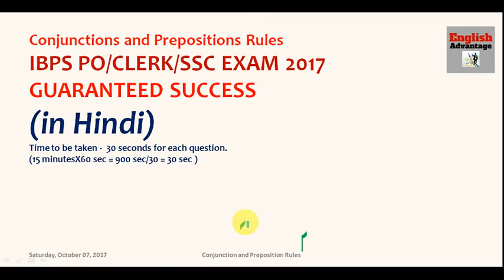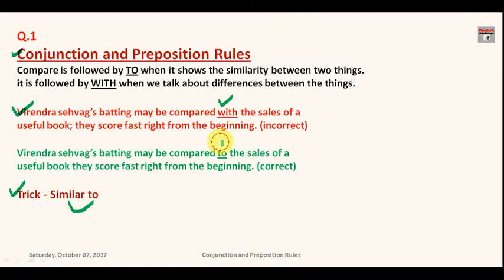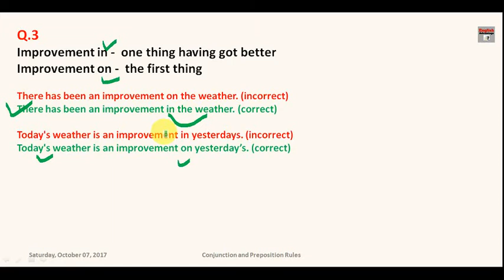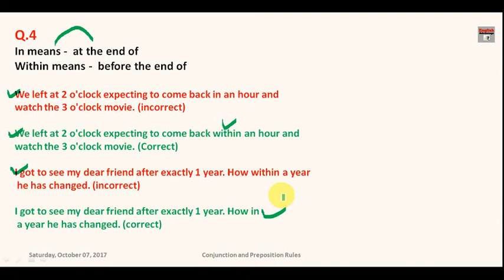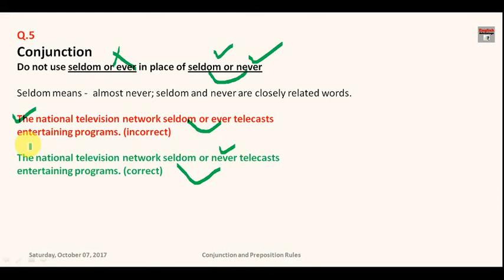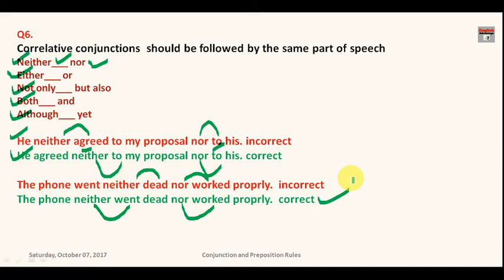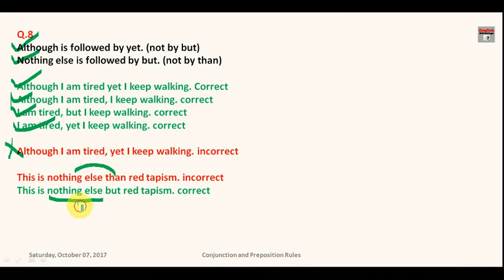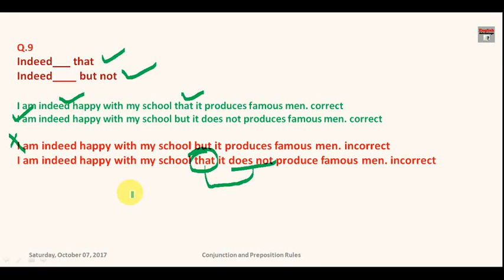English Grammar | Preposition and conjunction Rules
Hi Friends,